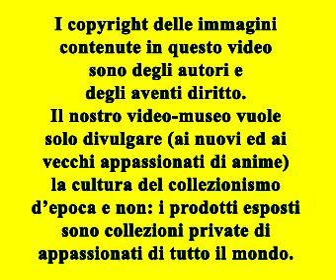IL PICCOLO GUERRIERO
IL PICCOLO GUERRIERO (MANGA SARUTOBI SASUKE)
Arti Marziali - 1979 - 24 episodi - Produzione: Knack Animation